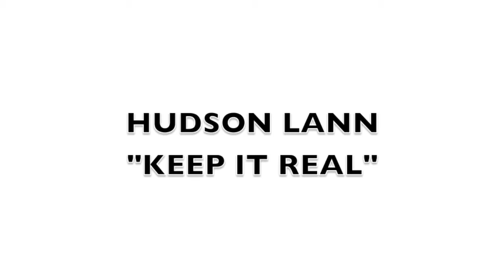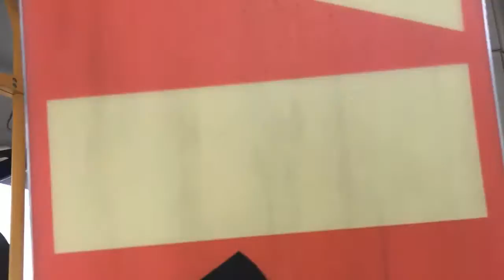on top of the mountain!